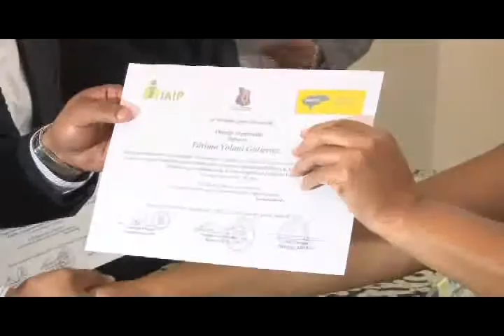DISCURSO PRIMER DIPLOMADO DE TRANSPARENCIA